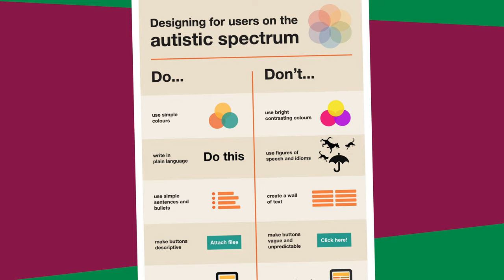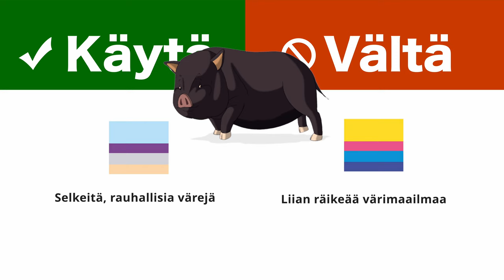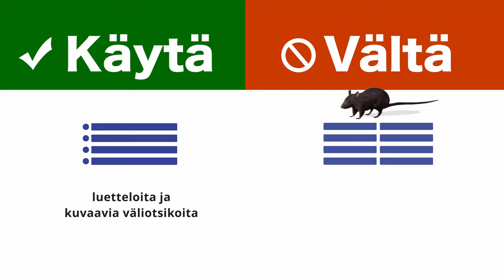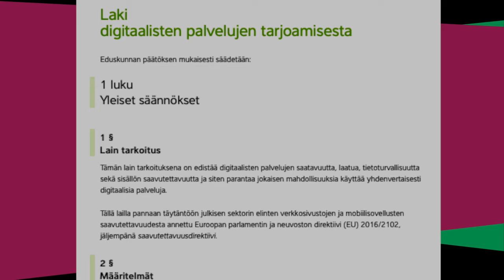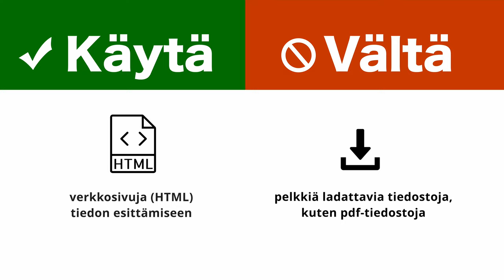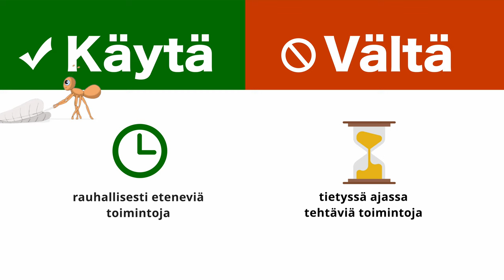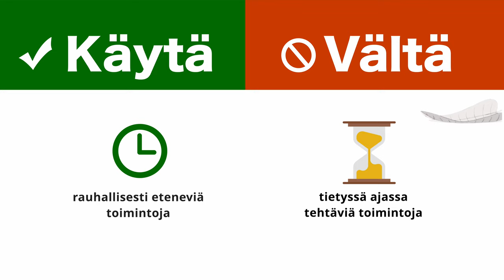Mitä nuorisotyöntekijän tulisi tietää saavutettavuudesta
Mitä saavutettavuus ja saavutettavuusdirektiivi tarkoittavat?

Tänään puhutaan saavutettavuudesta uudella Mitä nuorisotyöntekijän tulisi tietää -videolla. Laki digitaalisten palvelujen tarjoamisesta eli digipalvelulaki astui voimaan huhtikuussa 2019 ja saavutettavuusvaatimusten soveltaminen käynnistyi syyskuun 2019 lopussa. Lain tarkoituksena on, että mahdollisimman moni pystyy käyttämään digitaalisia palveluita. Videolla näet mitä vaatimuksia ja toimia uusi laki edellyttää.

Digipalvelulaki kattaa myös tänne someen tehdyn sisällön eli nyt kannattaa katsoa ja ottaa ohjeet saavutettavuuteen liittyen talteen!

Vad betyder tillgänglighet och tillgänglighetsdirektivet?

Lagen om tilhandahållande av digitalatjänster trädde i kraft i april 2019 och Tillgänglighetskraven började tillämpas  i slutet av september. Syftet är att så många som möjligt ska kunna använda digitala tjänster. På videon ser du vilka krav och åtgärder lagen förutsätter.